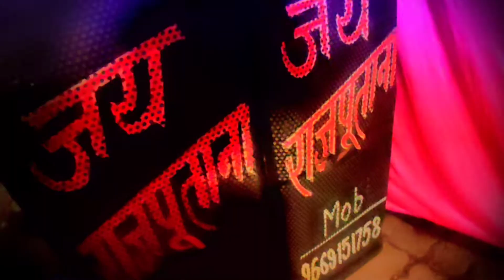Ganesh Ji song